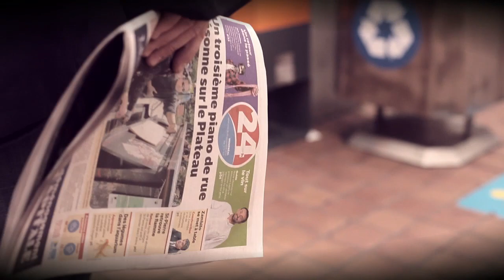STM PLANTATION ARBRES PARC ANGRIGNON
La STM vient de planter 1 700 végétaux dans un secteur du parc Angrignon!
L'année dernière, ce sont 851 tonnes de papier qui ont été ramassées dans les îlots de récupération du métro puis recyclées. En collaboration avec le journal gratuit 24 Heures, cette montagne de papiers s'est transformée en arbres. Galaxie réalise une capsule de l'événement.